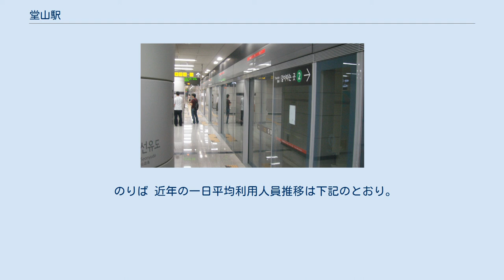堂山駅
堂山駅（タンサンえき）は大韓民国ソウル特別市永登浦区堂山洞6街に位置する、ソウル交通公社とソウル市メトロ9号線の駅。
 ホームは3階にあり、相対式ホーム2面2線を有する。
改札口に通じる階段はホーム片面につき3ヶ所、エレベータはホーム片面につき合井寄りに1ヶ所ある。
 改札口は永登浦区庁側と合井側の2ヶ所あり、切符売り場はそれぞれ設けてある。
出口は1~6番まであり、永登浦区庁側の改札口は1・2・5・6番出口と繋がっており、合井側の改札口は3・4出口と繋がっている。
化粧室は改札内に1ヶ所ある。
 9号線とは長さ48m、高さ24mのエスカレーターによって接続されている。
 のりば ホームは地下3階にあり、島式ホーム1面2線を有する。
ホームに吹き抜けを設けている。
ホーム仙遊島寄り、中程、国会議事堂に改札口及び2号線との連絡通路に通じる階段が1ヶ所ずつあり、エレベータはホーム仙遊島寄りに1基ある。
 改札口は地下1階と地下2階にそれぞれ1ヶ所ずつあり、切符売り場はそれぞれ設けてある。
出口は7~13番の7ヶ所あり、地下1階の改札口は7・10~13番出口と繋がっており、地下2階の改札口は8・9番出口と繋がっている。
化粧室は改札内地下1階と地下2階にそれぞれ1ヶ所ずつある。
 2号線との連絡通路は地下2階にある。
先述のとおり長さ48m、高さ24mのエスカレーターによって接続されている。
 のりば 近年の一日平均利用人員推移は下記のとおり。
なお、9号線の2009年は開業日の7月24日から12月31日までの161日間の平均である。
 駅は漢江に架かる堂山鉄橋の南にあり、周辺には住宅街が広がっている。
漢江に沿って公園が整備されており、駅付近から西北側にかけての川辺に漢江市民公園（楊花地区）・仙遊島公園がある。
また、東南方向に汝矣島がある。
 2005年、2号線のホーム ^ 9호선 당산역에 건물 8층 높이(48m) 에스컬레이터가 있다 - 뉴시스 ^ 서울메트로 」 공사소개 」 운행현황 」 수송통계 자료실 Archived 2016年3月4日, at the Wayback Machine. ^ 서울메트로9 」 알림/소식 」 자료실